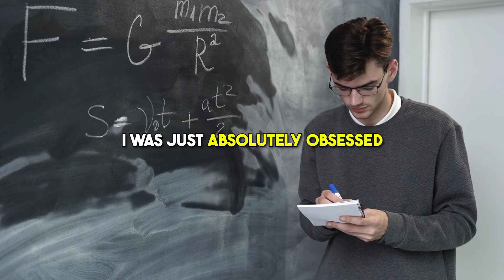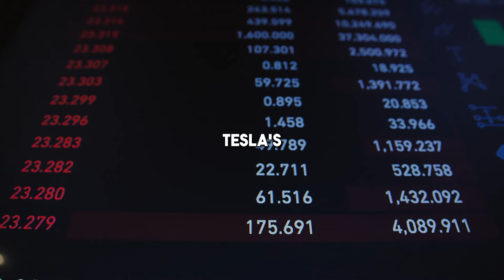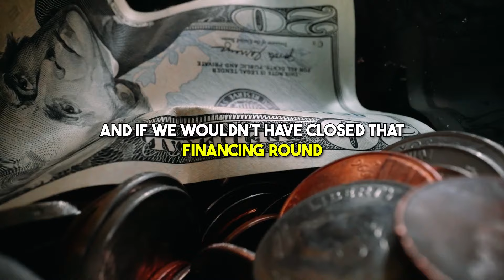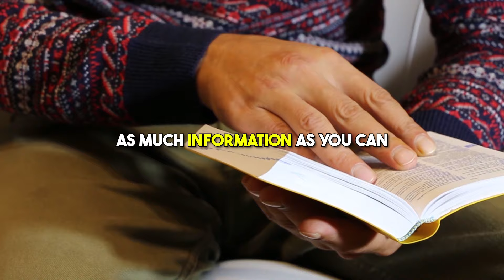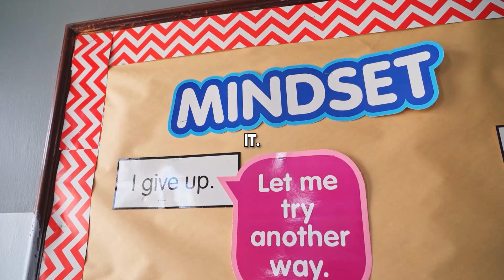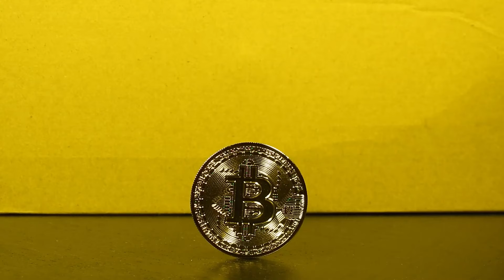IT IS NOT IMPOSSIBLE - Elon Musk Motivational Speech 2022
Elon Reeve Musk is a business magnate and investor. He is the founder, CEO, and chief engineer of SpaceX; CEO and product architect of Tesla; founder of the Boring Company; co-founder of Neuralink and OpenAI; president of the Musk Foundation; and owner and CEO of Twitter. With an estimated net worth of around $174 billion as of November 11, 2022, Musk is the wealthiest person in the world according to the Bloomberg Billionaires Index and Forbes's real-time billionaires list.

0:00 I WAS OBSESSED
0:25 SLEPT UNDER THE DESK
0:48 WHAT IS LIFE
1:07 TOUGH TIMES
1:22 IT IS NOT IMPOSSIBLE
2:19 FUTURE IS BRIGHT
3:07 LIFE ADVICE FROM ELON MUSK
4:44 CHANGE YOUR MENTALITY